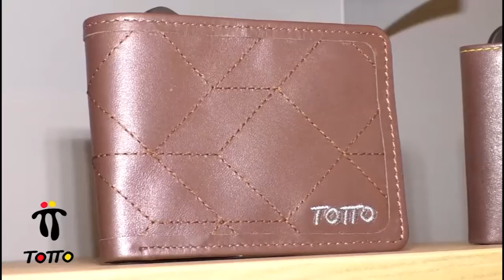ALTO CONSEJERO ANUNCIÓ IMPORTANTE INVERSIÓN PARA EL CAQUETÁ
Alto Consejero para la Estabilización en reunión con los Alcaldes del Departamento anunció importante inversión para el Caquetá.

Comentar / Compartir